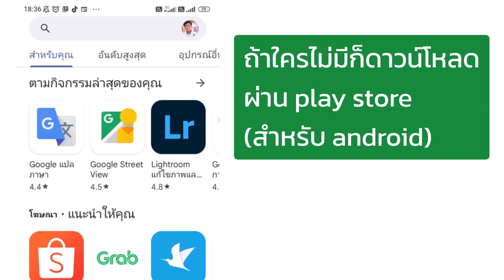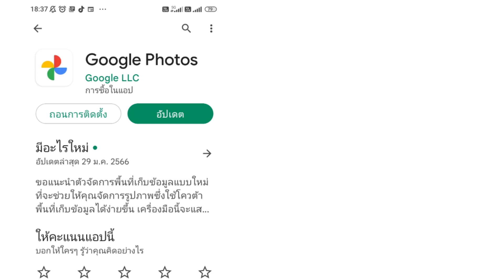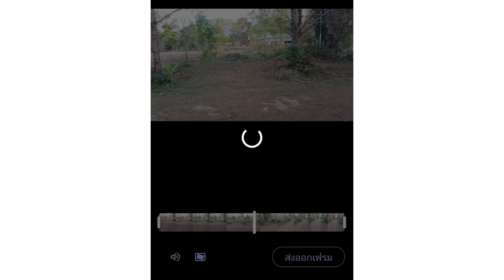ถ่ายวีดีโอด้วยมือถือไม่ต้องใช้ไม้กันสั่น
ภาพเคลื่อนไหวนุ่มนวลเหมือนมืออาชีพ
แค่ใช้ app ที่มากับเครื่อง